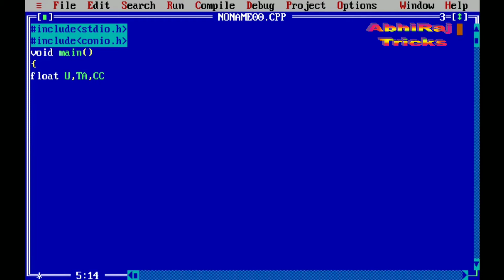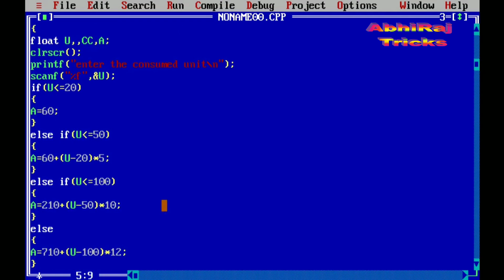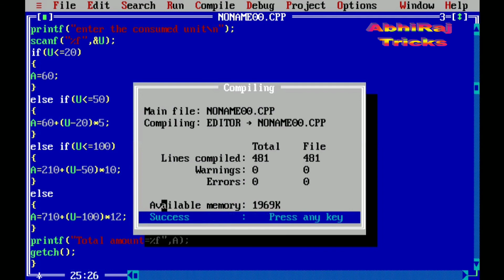Write a program to calculate Electricity bill ? Nested -if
Calculate electricity bill